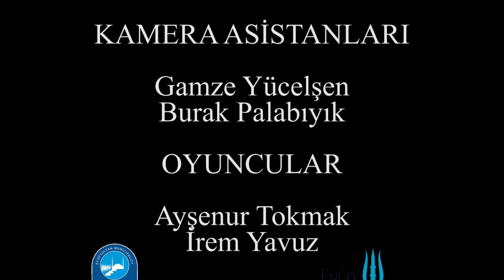İMA - EFA Tuba Yıldız - Ritim (Tek Plan Çekimi)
İstanbul Medya Akademisi eğitim koordinatörlüğünde gerçekleşen 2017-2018 dönemi Eyüp Film Akademisi öğrencilerimizden Tuba Yıldız'ın tek plan çekimi projesi: Ritim